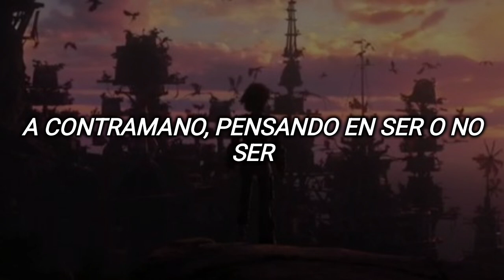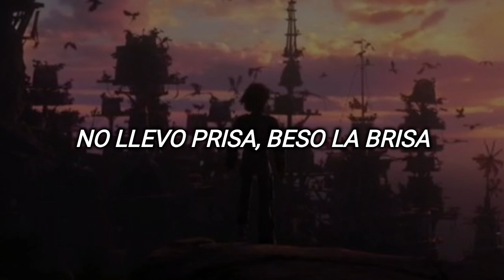La Cima — Kchiporros (letra)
como m gusta esta banda

"la cima" del album Hasta Arriba, por Kchiporros.